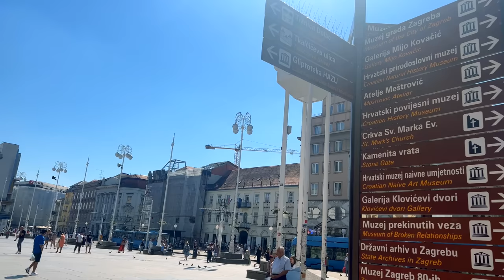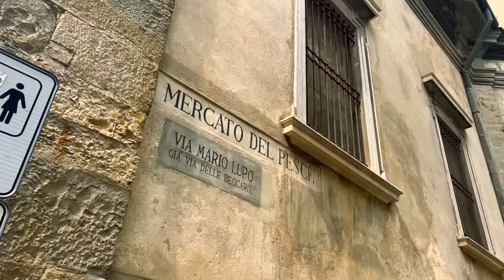Пръснах се! 3 страни и 4 града само за 5 дни!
0:00 ЗАГРЕБ
5:15 БЕРГАМО
7:05 ТОЛЕДО
9:25 МАДРИД

Винаги съм казвал, че пътуването е едно от най-важните неща за всеки човек. Не само сменяш гледната точка в живота си, а можеш да видиш страната си от друг ъгъл.
Все по-често виждам България от друг ъгъл и все по-често виждам колко неща можем да подредим, за да заприличаме поне малко на страните в Европа.
Представям ви... ЗАГРЕБ, БЕРГАМО, ТОЛЕДО и МАДРИД!